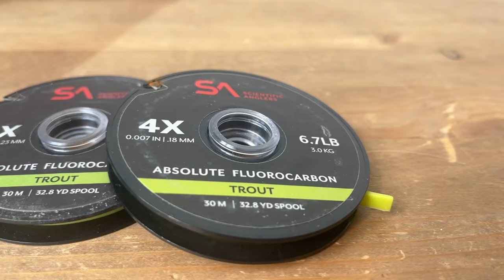The Easiest Fly Fishing Technique : Swinging Flies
This video is right down to the basics of swinging flies. This has to be the easiest fly fishing technique so it's perfect for beginners. If you are new to fly fishing pay attention because this will get you catching fish in no time. This technique works great for most river fish such as trout and small mouth bass.